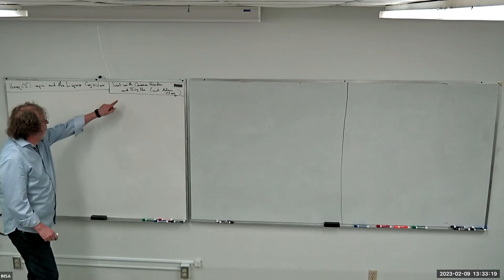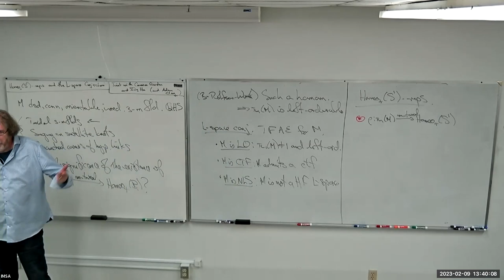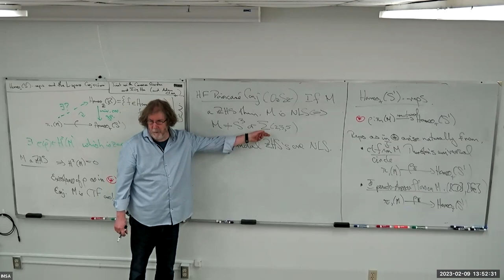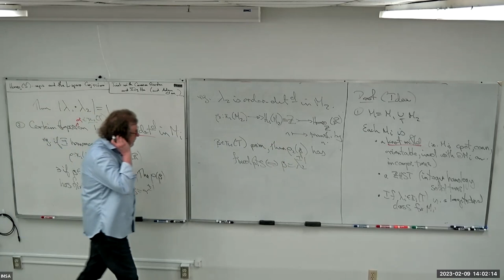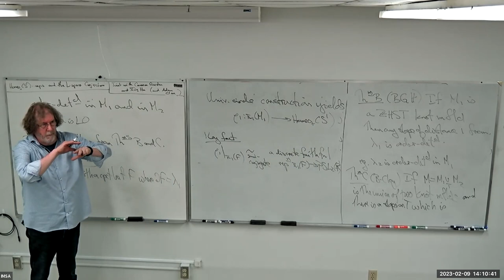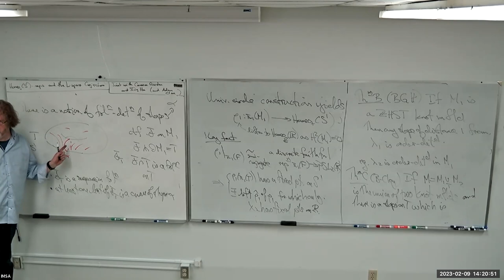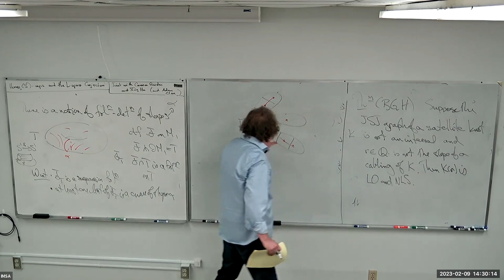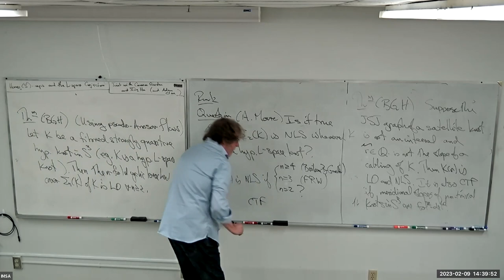Conference: Low Dimensional Topology & Circle-valued Morse Functions: Steve Boyer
Steve Boyer, Université du Québec à Montréal: Homeo_+(S^1) Representations and the L-Space Conjecture

The asymptotic behaviour of foliations and flows on 3-manifolds often lead to representations of their fundamental groups with values in Homeo_+(S^1). Motivated by the L-space conjecture, we discuss how such representations can be used to verify the left-orderability of 3-manifold groups in a number of interesting situations (e.g. toroidal integer homology spheres, surgeries on knots, cyclic branched covers of hyperbolic links). We also discuss the extent to which the analogous results for the existence of taut foliations hold, as predicted by the L-space conjecture.  This is joint work with Cameron Gordon and Ying Hu.